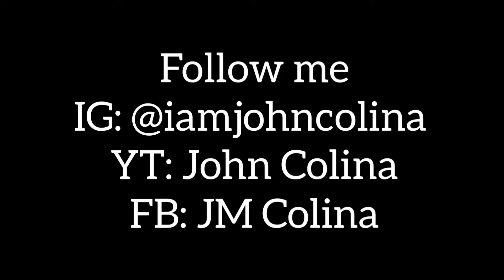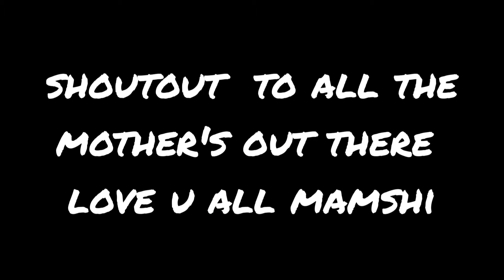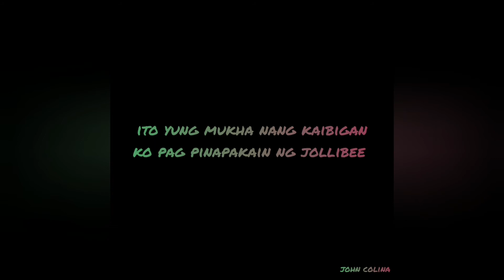FUNNY VIDEO COMPILATION/ PART 2 | John Colina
Thank you for watching guy's hope u like it, don't forget to like👍 and share↗️ and hit the subscribe button for more videos to come😊😊and click the bell button to get notified for my latest vlog😊😊